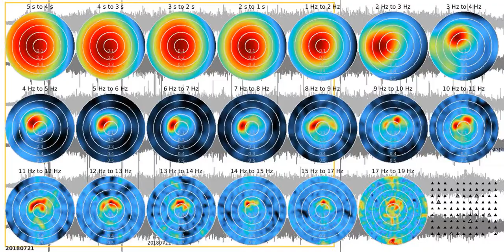SJ02 - fkm tw1080s sw 20180721